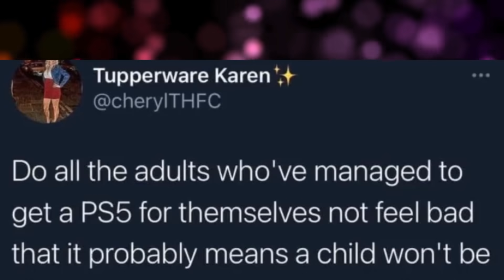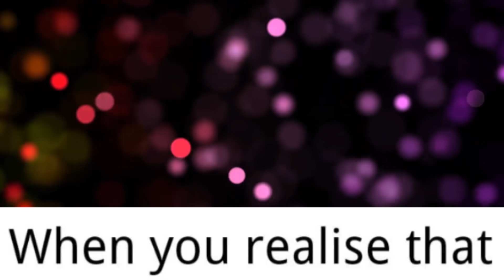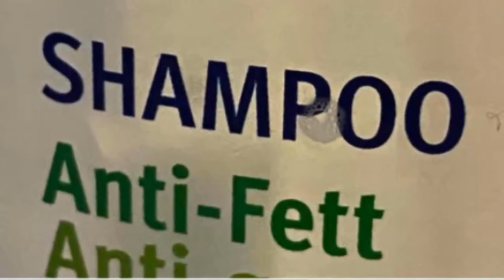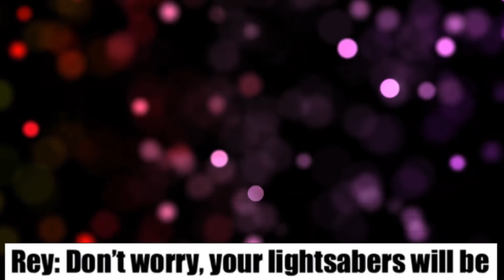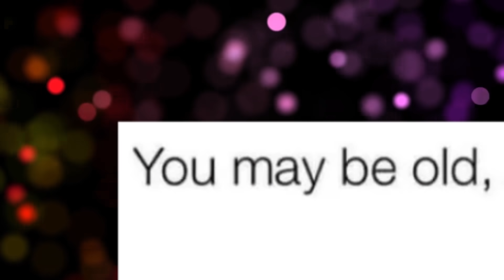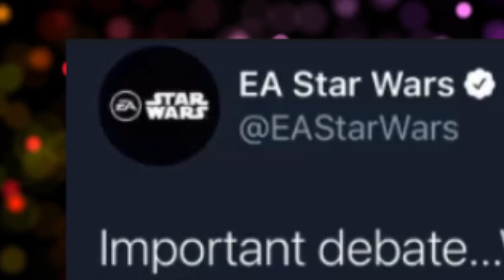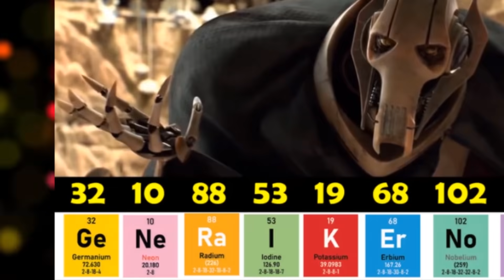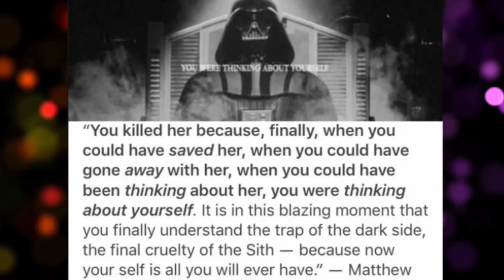☹️ | r/PrequelMemes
Today we're diving into r/PrequelMemes... Because you just KEEP ASKING FOR IT. So, finally, here you go. Happy Christmas, Merry the ho-ho, and I hope you're all having great holidays.

I didn't know such a subreddit of blursed images, cursed comments, and great star wars references existed, so if this gets watched a billion times I'll make another. In fact, comment "I watched this one billion times so make another" and if enough of you do that, I will in fact cover this subreddit again.

Much love. 💜